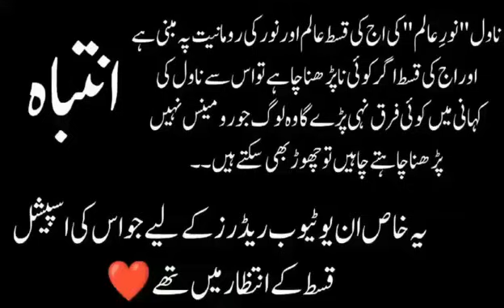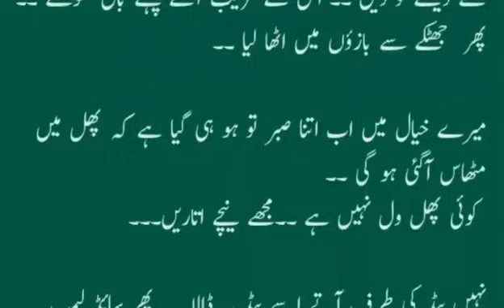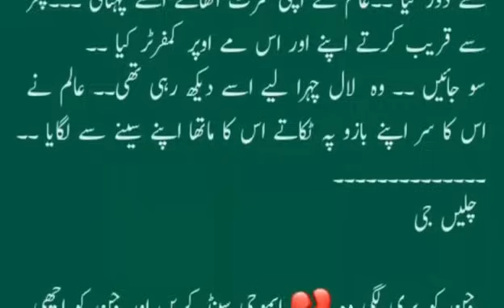Noor Alam Special Episode || Noor E Alam || Episode 10 || Ramzan Special || Novels Queen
Hi this is Nisha Umer and this is the 10 episode of my new Noor E Alam (Cousin Based Novel) . I hope you like this novel of mine like the rest of the novels.